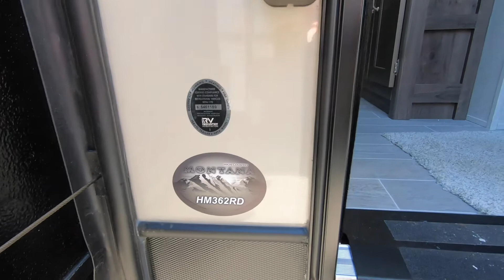2020 Montana High Country HM362RD 5th wheel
Quick walkthrough tour of the Montana HM362RD.